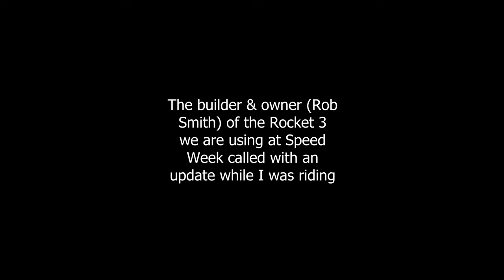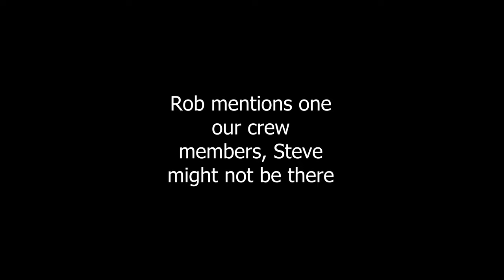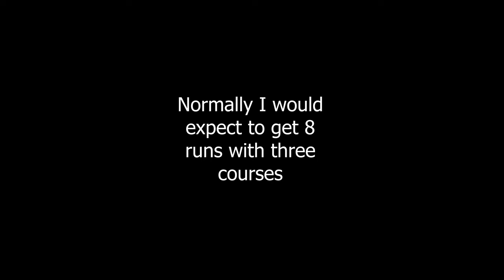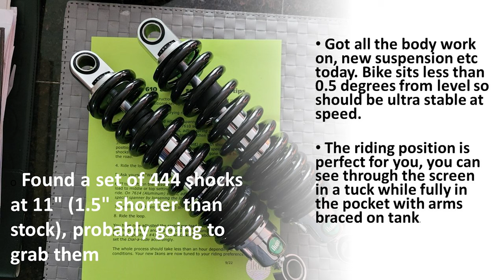Update to our upcoming 2023 Bonneville Speed Week Run in August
Less than four weeks until we will be running Rob Smiths 260 horsepower Rocket 3 out on the Bonneville Salt Flats at Speed Week in August 2023.